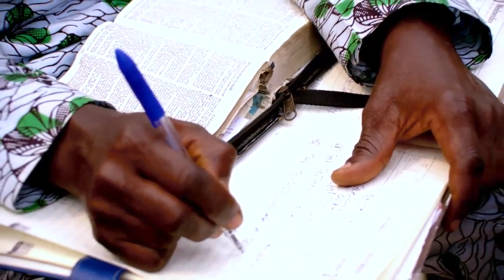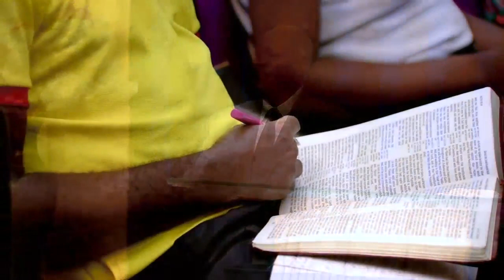The Transformation of a Great Persecutor to a Gracious Preacher Pas W.F. Kumuyi